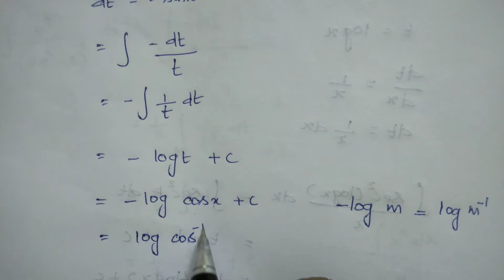Integration by Substitution for Trigonometric Functions | In Tamil | Integral Calculus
In this video I have discussed the integration by substitution for trigonometric functions
Integration the function
Tan x
Cot x
Sec x
Cosec x

Usefull for B.Sc Maths students